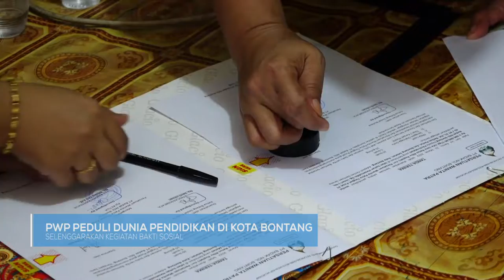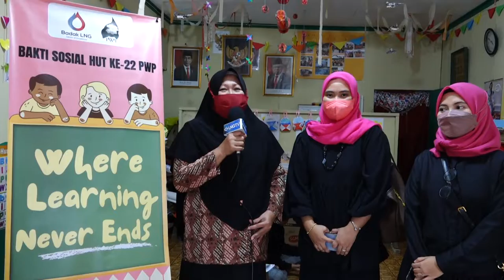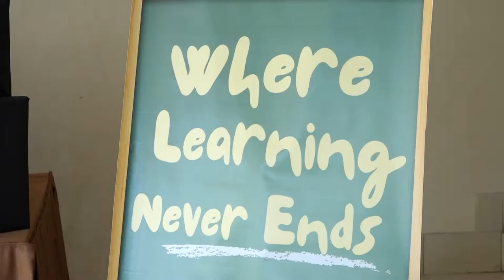Peduli Pendidikan, PWP Gelar Baksos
Persatuan Wanita Patra (PWP) Tingkat Pusat PT Badak NGL memiliki kepedulian yang tinggi terhadap dunia pendidikan di kota Bontang. Kepedulian tersebut salah satunya ditunjukkan melalui kegiatan bakti sosial, yakni memberikan bantuan sarana pendidikan berupa peralatan sekolah untuk PAUD Melati dan PAUD Nur Hikmah (31/03/22). Bakti sosial ini merupakan salah satu rangkaian kegiatan untuk memperingati HUT ke-22 PWP.